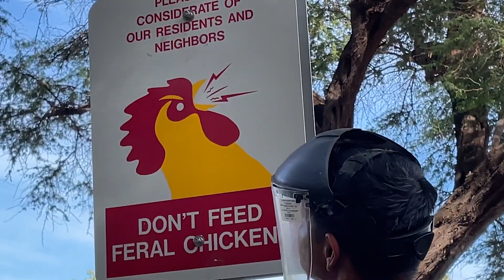New signs warn public not to feed feral chickens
Honolulu officials have installed signs at public parks warning people not to feed feral chickens as part of a campaign to reduce nuisances caused by the birds.

Video courtesy City and County of Honolulu